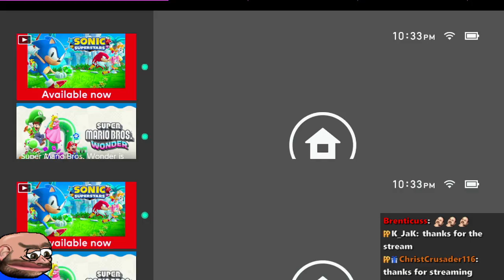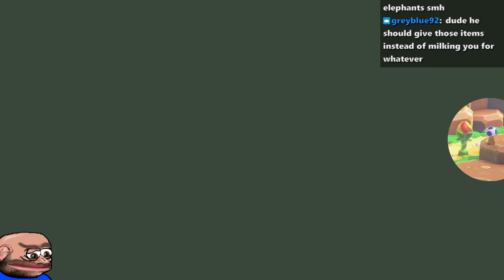1617. The Scuffed Stream Series | F-Zero-99/Super Mario Wonder (First/Blind Playthrough) | 10-19-23